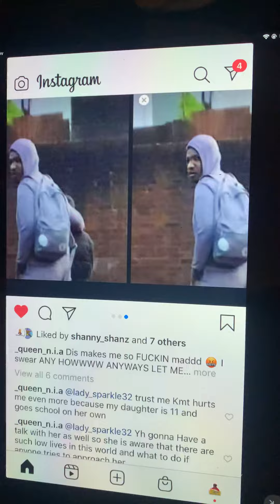Gran-Gran reacts to the face of the attempted child abducter in South London this morning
This morning, a man was caught live in the act attempting to abduct a young girl. Luckily a young 11 year old girl saw and alerted her mother and sister and they recorded him while following him, until he ran away. After showing my grandmother the video, here is her live reaction.